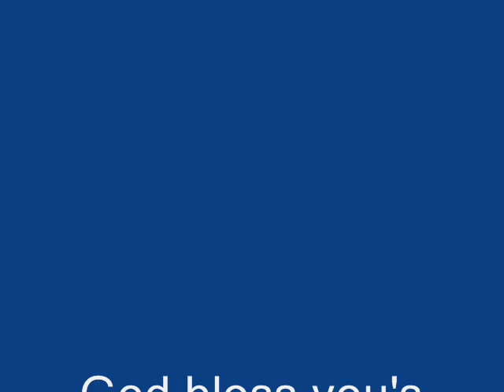gypsy angelo and april